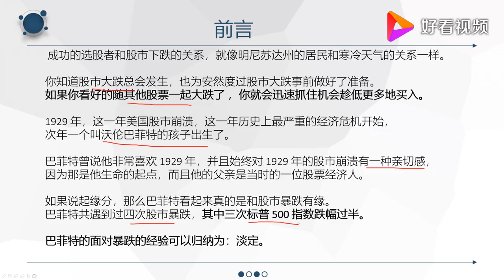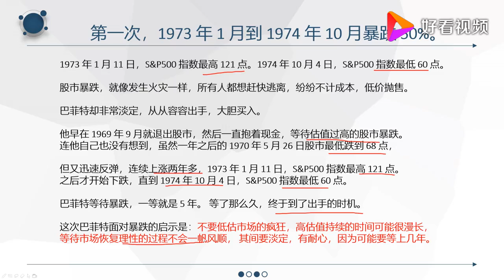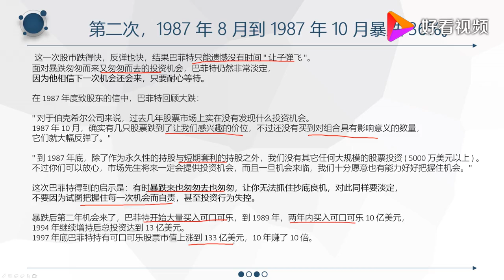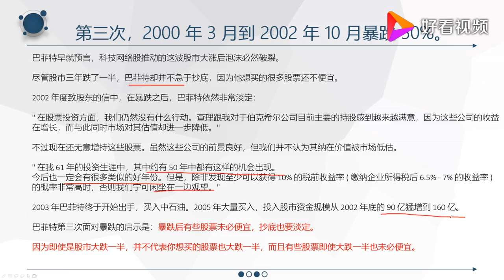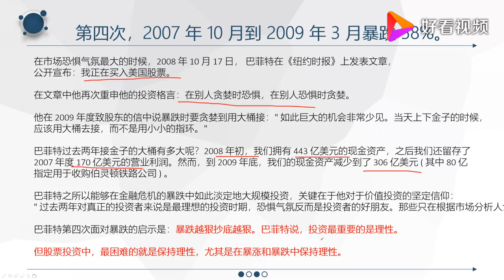股神巴菲特：从容面对四次暴跌